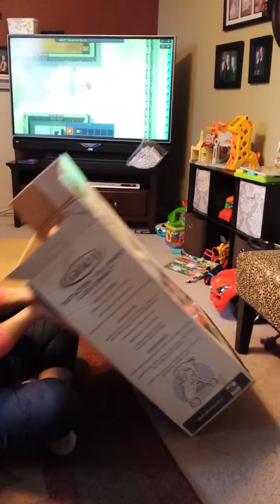More peekaboo with Gabe and mom